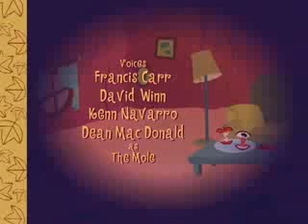#24 Happy Tree Friends - Cant Stop Coffin